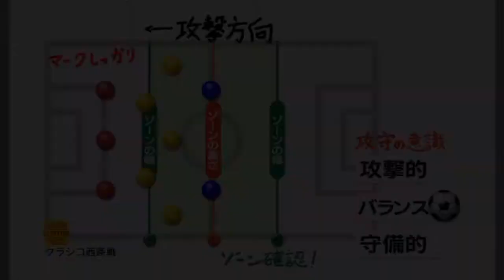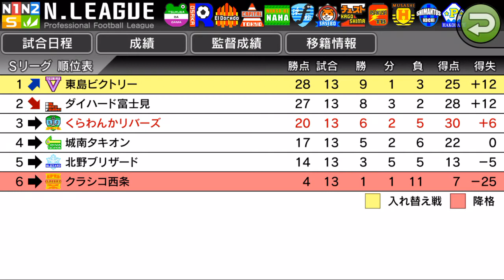【カルチョビットA #61】気持ちよく圧勝したい！ クラシコ西条戦【サッカークラブ育成ゲーム】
3年目13戦目。相手は最下位。当然突き放しての圧勝を目指す